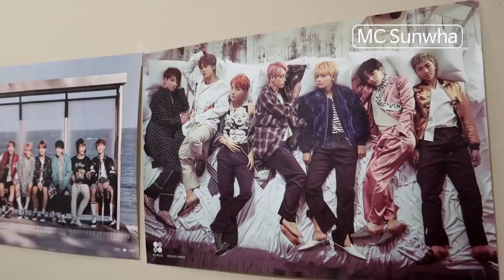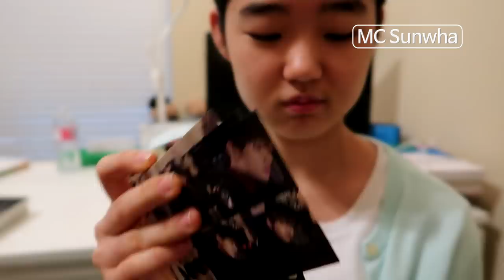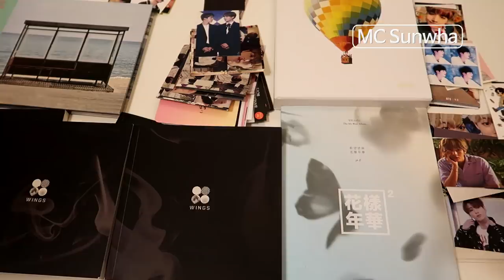[ENG SUB]BTS가 미국 한인사회에 미친 영향력은? How far has the influence of BTS gone?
[ENG]BTS에 열광하는 이유 미국팬들에게 묻다! 감동스토리!Asking the reasons why loving BTS to American ARMYs

BTS는 왜 이렇게 세계적으로 인기가 있을까요?
그리고 영향력은 과연 어느 정도일까요?

제가 약 2개월 간 미국에 사는 한국교포 팬들을 직접 만나서,
BTS의 인기 요인과 BTS를 알고 난 후 변화된 모습들을 취재했습니다.

BTS를 중심으로 한 KPOP이 미국 뿐만 아니라 전 세계적으로
주류문화로 자리잡고 있는 현 시점에서, 한국인으로 살아간다는 것은  어떤 의미이고, 또 어떤 자부심을 지니고 사는지 이 영상을 통해
직접 확인해 보시죠!!^^

Why is BTS so popular around the world?
And how far their influence has gone?

I met Korean Americans in person for two months,
and asked them what makes BTS so popular and the change they feel after BTS.

Check out what it's like to live as a Korean in the US right now!! ^^